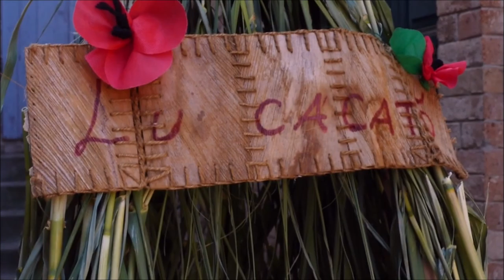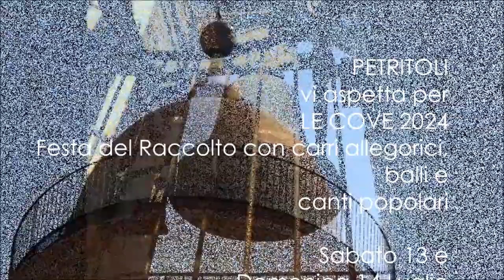PETRITOLI vi aspetta per LE COVE 2024 con carri allegorici, balli e canti popolari, 13 e 14 Luglio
PETRITOLI vi aspetta per  LE COVE,  Festa del Raccolto con carri allegorici, balli e canti popolari  13 e 14 Luglio 2024
La Festa delle Cove (covoni di grano) perpetua  in chiave religiosa , con cerimonie di ringraziamento alla Madonna, gli antichi riti pagani in onore di Cerere, la dea delle messi. La festa si apre con  la sfilata delle  “forosette”, ragazze in costume accompagnate dal suono di organetti ed altri strumenti popolari e canti di stornelli, le quali portano le “canestrelle” di grano con fiocchi e decorazioni floreali da donare alla chiesa. Segue la sfilata dei carri, sui quali viene rappresentato  il ciclo vitale del grano, dalla semina alla cottura del pane e addobbati a festa dai cittadini delle varie  contrade  al  suono della campana della Torre Civica
- Sfilata delle "Forosette”, ragazze in costume accompagnate dal suono di organetti e canti di stornelli
- cacatò de 'na vota -   The toilet of the past from the Weddings Village
. saltarello e canti popolari